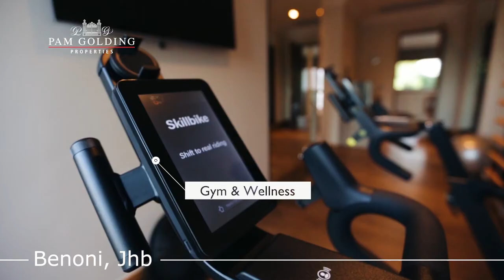5 bedroom house for sale in Benoni AH | Pam Golding Properties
Spectacular and Luxurious
Dreams can come true!

Embrace style and space in the stunning contemporary home that offers spacious living and an entertainment to welcome family and friends

You are welcomed into the home by a double volume portico. The double volume entrance flows onto the entertainment room that overlooks the vast patio flowing onto the sparkling pool and entertainment area. The grande dining room epitomizes
luxury dining and gently flows onto the patio. The gourmet kitchen offers Milex home appliances that are built into to kitchen units with caesarstone finishes.